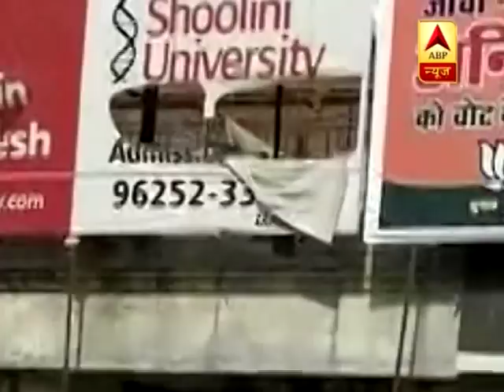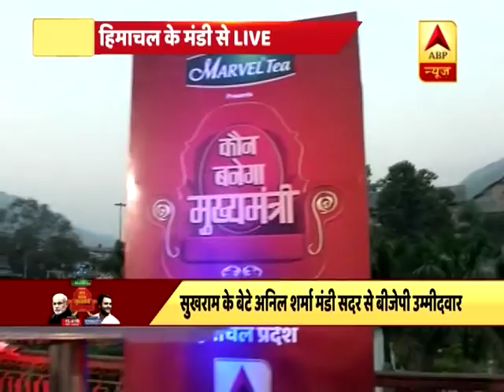unknown | ABP News Hindi